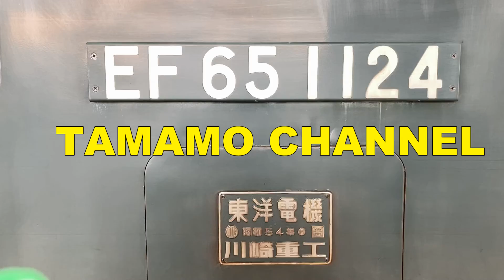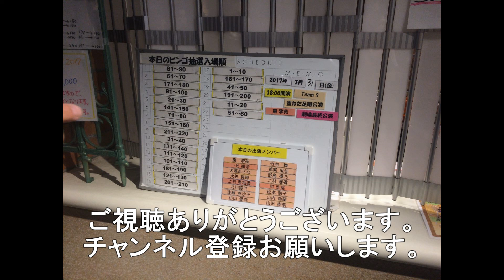東洋紡前踏切を通過する列車 3選 キハ40系回送 日鐵チキ 1053レ 8月28日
今回は岩国市の東洋紡前踏切を通過する列車3選になります。
キハ40系広島行き回送
8090レ　EF210－315　日鐵チキ（レ－ル運搬貨物列車）
1053レ　EF210－132　越谷貨物タ－ミナル発福岡貨物ターミナル行き